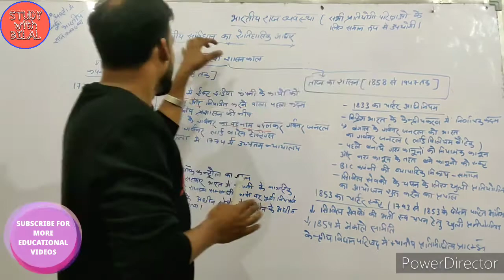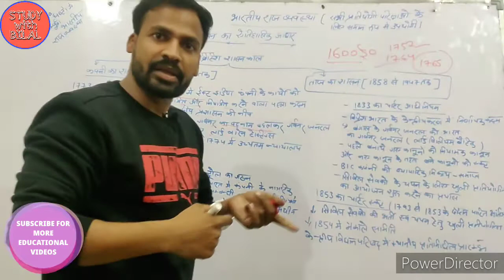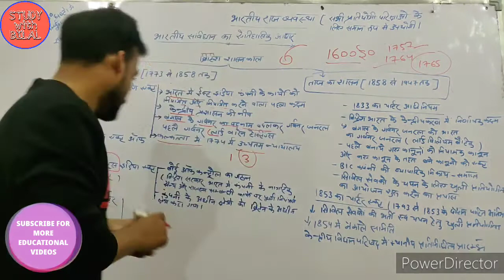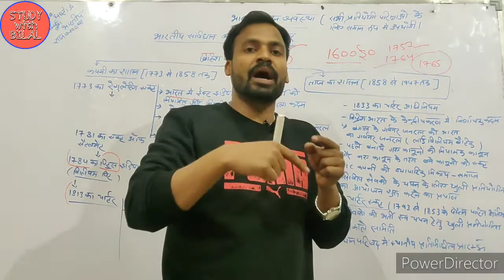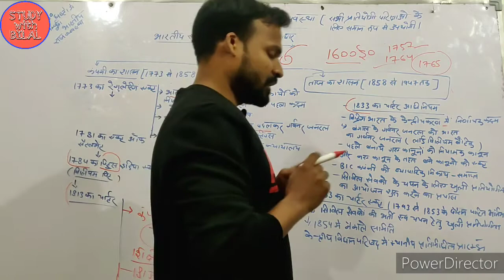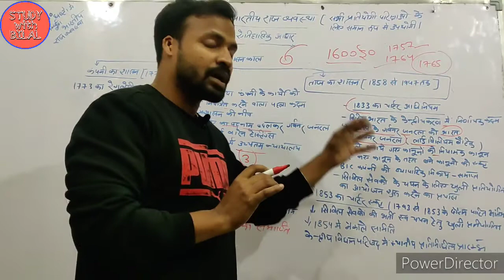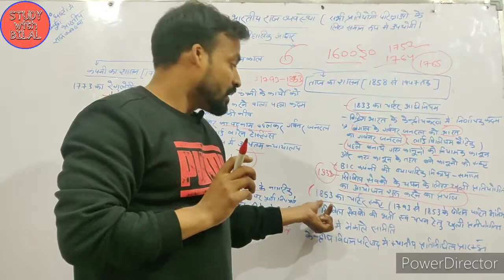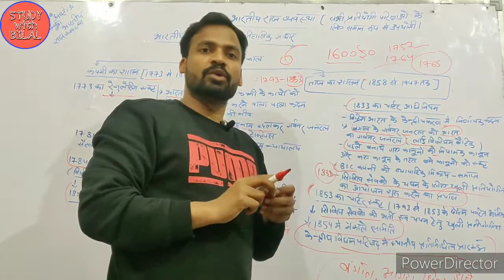Indian polity-भारतीय राजव्यवस्था | कंपनी का शासन| 1773 से 1858 सम्पूर्ण समझ ( लक्ष्मीकांत)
हम अपने चैनल पर आपके लिए GS की कक्षा लेकर आए हैं।
जिसमें हम सभी प्रतियोगिता परीक्षाओं के लिए समान रूप से
उपयोगी संपूर्ण जीएस का अध्ययन करवाएंगे।
हमारे इस छोटे से प्रयास से आपको  भारतीय राजव्यवस्था समझने में मदद  मिलेगी |
इस वीडियो में हम 1773 के रेगुलेटिंग एक्ट से लेकर 1858 के भारत शासन अधिनियम तक जानेंगे।
निम्नलिखित एक्ट पर  चर्चा करेंगे :-
1773 का रेगुलेटिंग एक्ट
1781 का एक्ट ऑफ़ सेटलमेंट
1784 का पिट्स इंडिया एक्ट
1813 का चार्टर अधिनियम
1833 का चार्टर अधिनियम
1853 का चार्टर एक्ट